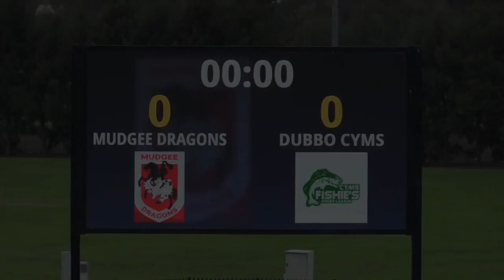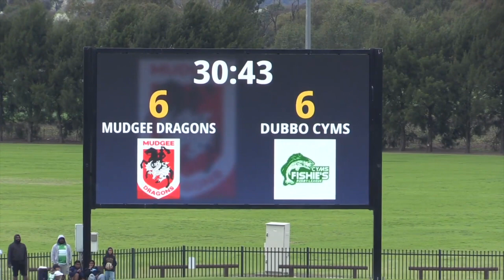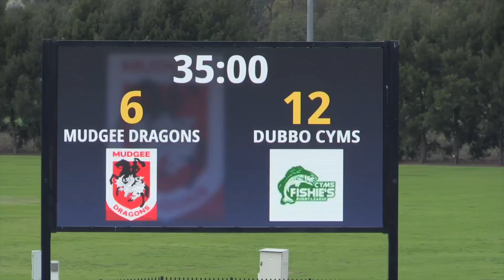2024 Western Reserve Grade Grand Final - Mudgee Dragons vs Dubbo Cyms